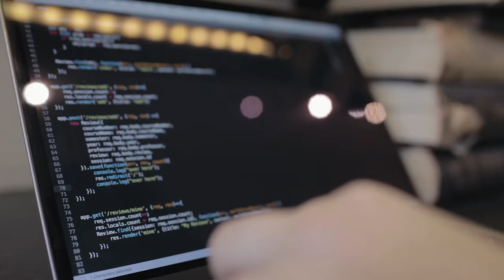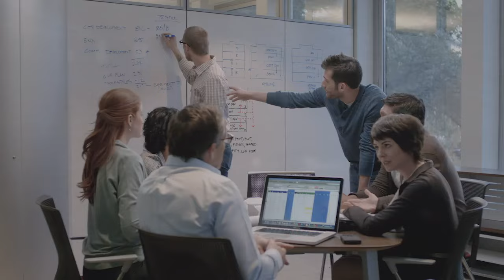Making Influenza History: The Quest for a Universal Vaccine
Currently, there is no greater threat to global health, security, and the economy than the emergence of a highly transmissible influenza virus that could spark the next global pandemic. Yet we have become complacent to the threat of influenza. The annual event referred to by the media as "the cold and flu season" has created the notion that influenza is unavoidable. New treatments and improved diagnostics will enhance our management of influenza. Above all, we need a better vaccine to prevent the annual toll--and a vaccine that will be available before the next pandemic strikes. Philanthropists, governments, and the private sector have joined forces to invest in breakthrough science and catalyze a global response to the inevitable next flu pandemic. But are we organized to take full advantage of today's science and technology to find an effective universal influenza vaccine?

Moderator
Michael Specter
Staff Writer, The New Yorker

Speakers
Rick Bright
Director, Biomedical Advanced Research and Development Authority, Deputy Assistant Secretary in the Office of the Assistant Secretary for Preparedness and Response, US Department of Health and Human Services

Anthony Fauci
Director, National Institute of Allergy and Infectious Diseases, National Institutes of Health

Bruce Gellin
President, Global Immunization, Sabin Vaccine Institute

Margaret Hamburg
Foreign Secretary, National Academy of Medicine; Former Commissioner, US Food and Drug Administration

Casey Wright
CEO, Flu Lab